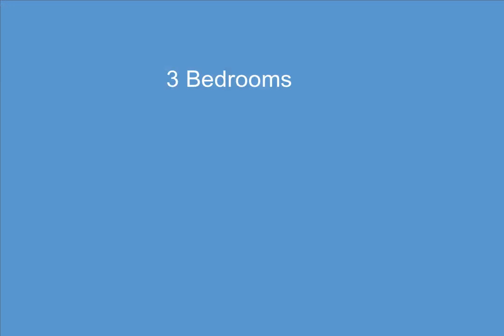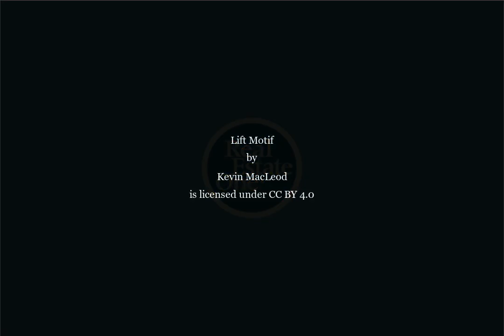35468 Heritage Ln 47, Farmington, MI - 2200026803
3 Bedrooms, 2.1  Bathrooms, $230,000, MLS# 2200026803

Stunning from top to bottom! This beautiful condo has been completely updated with all of the finest finishes! Quartz, slate, granite, engineered hardwood and more. Master en-suite with walk-in closet and bath. Kitchen is equipped with stainless steel appliances and soft close cabinetry. Lower level bedroom with two bedrooms upstairs. Spacious great room with stunning fireplace and deck! Finished walkout basement has new flooring and brick bar. Updated electrical, furnace, central air, H20 heater. Brand new windows ($30k value) installed this year. Community has clubhouse and pool.